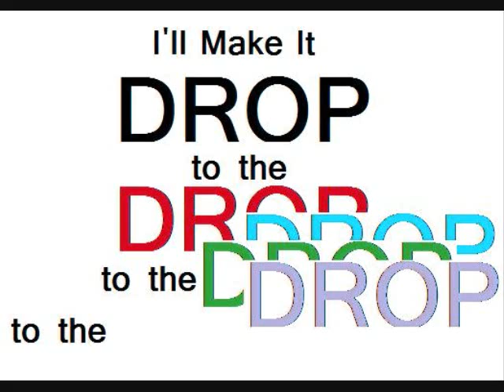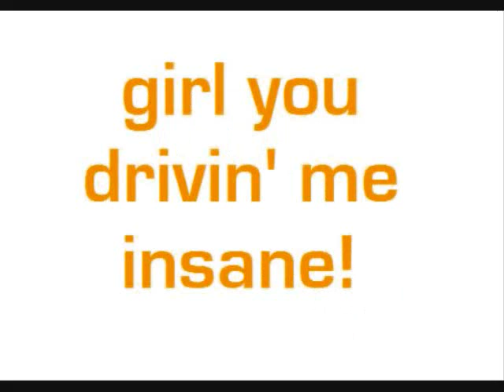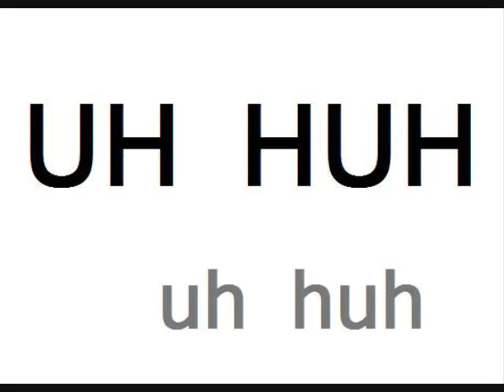Circle Circle Dot Dot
Circle Circle Dot Dot- Jamie Kennedy and Stu Stone